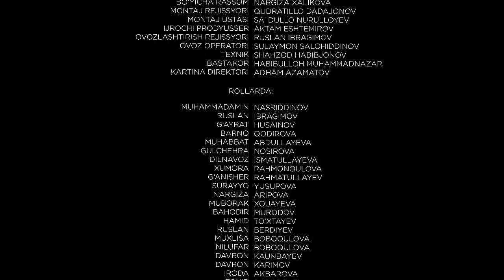"Aka" seriali | 4-qism